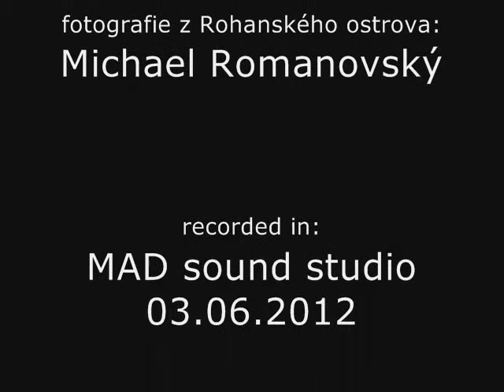Jan Holý: Reflection / Zrcadlení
composer: Jan Holý
duo for flute and clarinet / duo pro flétnu a klarinet

flute: Petra Benešová
clarinet: Jří Kotal
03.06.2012